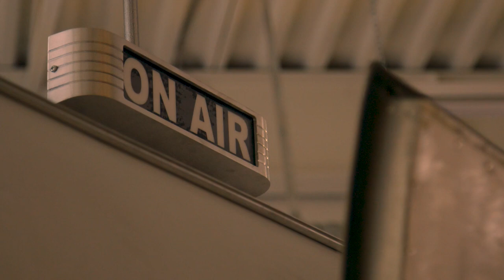The Moment that Changed Everything x Genius 100 | Philanthropist, Documentarian, Dr. David Milch.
Welcome to our special podcast series. Recorded live during the 2023 G100 Summit at Esperanza in Los Cabos and hosted by Laurie Metrick, a member of the G100 community and Founder of TrailerWorks in Toronto, Canada. This episode features an exclusive interview with a member of the G100 community, discussing the moment that changed everything for them. Enjoy!